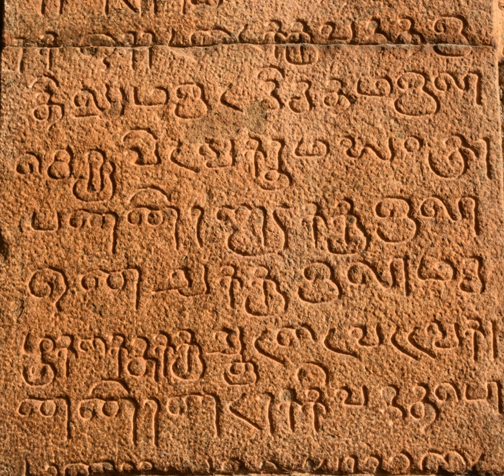Sanskrit | Wikipedia audio article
00:03:05 1 Etymology and nomenclature
00:06:29 2 History
00:06:39 2.1 Origin and development
00:11:45 2.2 Vedic Sanskrit
00:15:49 2.3 Classical Sanskrit
00:21:29 2.4 Sanskrit and Prakrit languages
00:27:07 3 Influence
00:33:40 3.1 Decline
00:39:13 3.2 Modern Indic languages
00:42:29 4 Geographic distribution
00:43:56 4.1 Contemporary distribution
00:44:51 4.2 Official status
00:45:16 5 Phonology
00:47:13 5.1 Vowels
00:49:14 5.2 Consonants
00:51:17 5.3 Phonological alternations, sandhi rules
00:56:11 6 Morphology
01:03:18 6.1 Tense and voice
01:04:56 6.2 Gender, mood
01:07:37 6.3 Prosody, meter
01:11:02 7 Writing system
01:14:51 7.1 Scripts
01:16:11 7.1.1 Brahmi script
01:18:14 7.1.2 Nagari script
01:20:23 7.1.3 Other writing systems
01:22:19 7.2 Transliteration schemes, Romanisation
01:24:05 7.3 Epigraphy
01:31:31 7.4 Texts
01:31:52 8 Influence on other languages
01:33:10 8.1 Indic languages
01:34:27 8.2 Interaction with other languages
01:37:30 9 Modern era
01:37:39 9.1 Liturgy, ceremonies and meditation
01:39:43 9.2 Literature and arts
01:41:58 9.3 Schools and contemporary status
01:43:04 9.3.1 In the West
01:43:53 9.4 European studies and discourse
01:46:28 9.5 Symbolic usage
01:49:13 9.6 In popular culture
01:50:22 10 See also

- Socrates

SUMMARY
Sanskrit (; Sanskrit: संस्कृतम्, translit. saṃskṛtam, pronounced [sə̃skr̩t̪əm] (listen)) is a language of ancient India with a history going back about 3,500 years. It is the primary liturgical language of Hinduism and the predominant language of most works of Hindu philosophy as well as some of the principal texts of Buddhism and Jainism. Sanskrit, in its variants and numerous dialects, was the lingua franca of ancient and medieval India. In the early 1st millennium CE, along with Buddhism and Hinduism, Sanskrit migrated to Southeast Asia, parts of East Asia and Central Asia, emerging as a language of high culture and of local ruling elites in these regions.Sanskrit is an Old Indo-Aryan language. As one of the oldest documented members of the Indo-European family of languages, Sanskrit holds a prominent position in Indo-European studies. It is related to Greek and Latin, as well as Hittite, Luwian, Old Avestan, and many other extinct languages with historical significance to Europe, West Asia, and Central Asia. It traces its linguistic ancestry to the Proto-Indo-Aryan language, Proto-Indo-Iranian, and the Proto-Indo-European languages.Sanskrit is traceable to the 2nd millennium BCE in a form known as the Vedic Sanskrit, with the Rigveda as the earliest known composition. A more refined and standardized grammatical form called the Classical Sanskrit emerged in mid-1st millennium BCE with the Aṣṭādhyāyī treatise of Pāṇini. Sanskrit, though not necessarily Classical Sanskrit, is the root language of many Prakrit languages. Examples include numerous modern daughter Northern Indian subcontinental languages such as Hindi, Marathi, Bengali, Punjabi and Nepali.The body of Sanskrit literature encompasses a rich tradition of philosophical and religious texts, as well as poetry, music, drama, scientific, technical and other texts. In the ancient era, Sanskrit compositions were orally transmitted by methods of memorisation of exceptional complexity, rigour and fidelity. The earliest known inscriptions in Sanskrit are from the 1st-century BCE, such as the few discovered in Ayodhya and Ghosundi-Hathibada (Chittorgarh). Sanskrit texts dated to the 1st millennium CE were written in the Brahmi script, the Nāgarī script, the historic South Indian scripts and their derivative scripts. Sanskrit is one of the 22 languages listed in the Eighth Schedule of the Constitution of India. It continues to be widely used as a ceremonial and ri ...